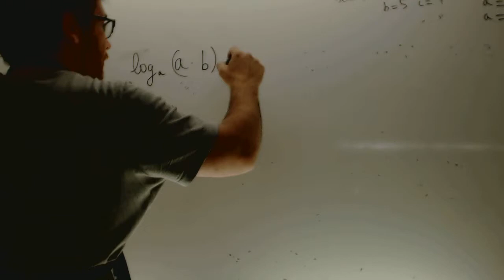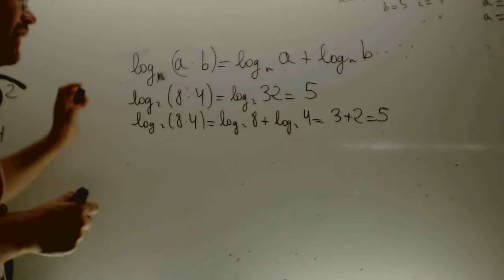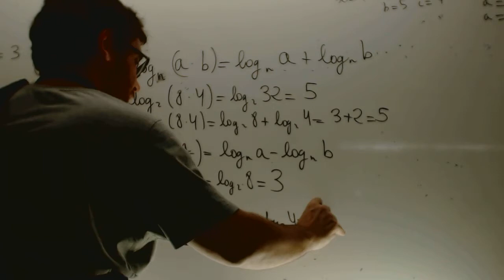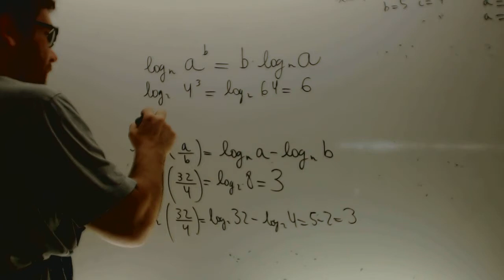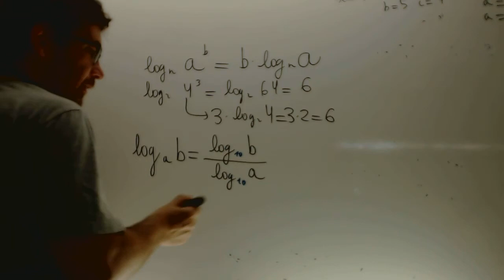Propiedades de los logaritmos Matematicas 1 Bachillerato Academia Usero Estepona